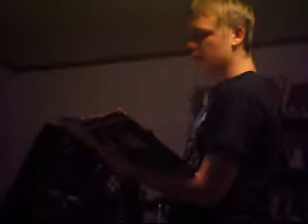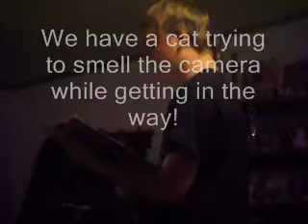My son, David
This is what we have to listen to as our son practices for his choir auditions on school choir trips. I can't add titles to the video because I wouldn't know where to begin!
Here's the link to his YouTube Channel